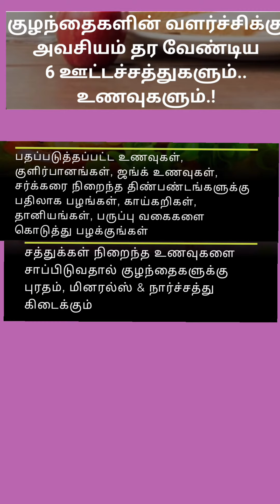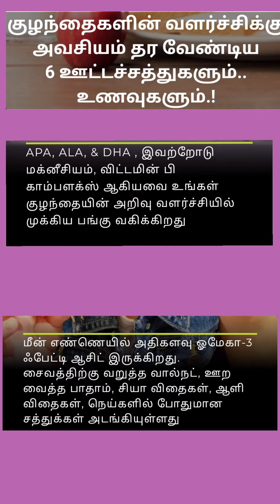குழந்தைகள் வளர்ச்சிக்கு அவசியம் தரக்கூடிய ஊட்டச்சத்துக்களும் உணவுகளும்KidsHealth tips@Malarskitchen